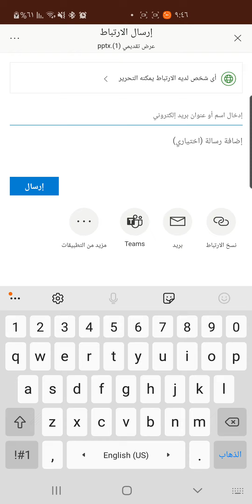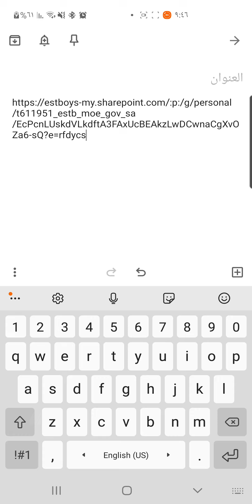إرسائل ملف البوربوينت عن طريق الرابط (للطلاب)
هذا المقطع موجه للطلاب خصوصاً بعد كثر الأستفسار عن طريقة الحصول على رابط ملف البوربوينت وإرساله في التيمز أو الواتس أب أو الإيميل

للمزيد من التطبيقات التعليمية والشروحات تفضل بزيارة موقعي الشخصي
كما يسعدني التواصل معكم عبر
تويتر :